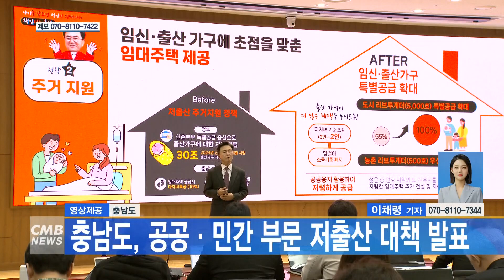[대전뉴스] 충남도, 공공·민간 부문 저출산 대책 발표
[아나운서]
김태흠 충남도지사가 지난해 도 합계출산율 0.84명에서 2026년에는 1을 회복하겠다며 ‘저출생 극복대책’을 발표했습니다.

[기사]
공공부문에서는 2세 이하 자녀를 둔 직원에게 ‘주 1일 재택근무’를 의무화하고 육아휴직자에게 A 이상의 성과등급을 부여한다고 밝혔습니다.

민간부문의 경우, 우수 중소기업에 대해 최대 1억 원의 육아지원금을 보조하고, 0~5세 아이를 위한 24시간 보육시설을 전 시군에 설치하기로 했습니다.